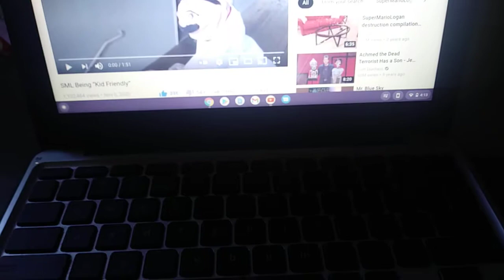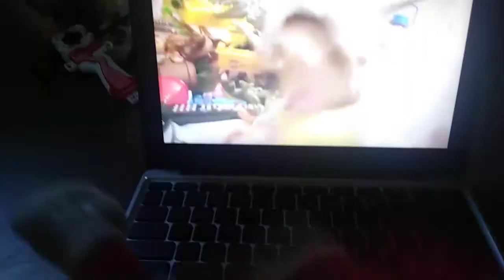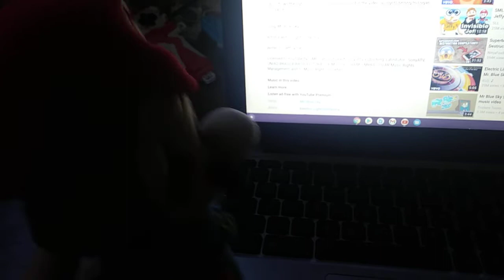MY FIRST REACTION VIDEO! / Mario reacts to sml being "kid friendly"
This is my first reaction video ever.
This is a montage video that's supposed to be about the old sml channel being "kid friendly".
RIP Sml plush show.